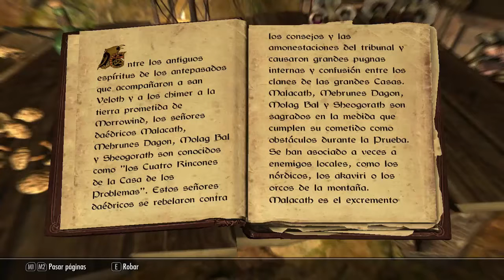Skyrim Temp.2 El pueblo de hongos gigantes